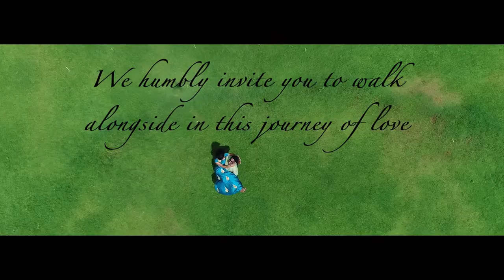Vishnu & Aiswarya | Save the Date | Pre wedding shoot | Madurai | JAIHIND PHOTOGRAPHY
Welcome to Jaihindh Photography in India !

Jaihindh Photography, One of the best candid photographers & wedding cinematographers based in Tamil Nadu. We have been in this field for more than 10 years. Ours is not a regular typical photography, As a candid photographer & wedding cinematographers we photograph the deepest sense & feelings of the family… Everything else lasts for few days, music, dance, celebrations, parties, only the memories stays with you for lifetime, in form of pictures & videos. We understand that your wedding is one of the most important day of your life and you want the memories to be the same i.e captured in the most beautiful way. We have a team of wedding Photographers & Videographers , dedicated to create the most beautiful memories of your wedding day.

About Us
Jaihindh Photography, one of the best candid photographers in Tamil Nadu. We have a team of aspiring & enthusiastic photographers, videographers & designers with creative ideas, We are expert at candid pre-wedding shoots, out-door photo shoots & candid videography.We capture genuine emotions of the family. Jaihindh  Photography use modern technical skills to create a style of photography that is memorable for life.
Our expert team takes candid  photographs of your special moment without interfering  your happy moments. When the wedding is over what remain are the memories which are there in the pictures. Jaihindh Photography have live event telecast using strategically placed LCD or LED Tv’s that relay the event live with clarity. For high-definition Videos, we have been using 4K HD & HDSLR.

Traditional photography
Jaihindh photography have been evolved and grown since 2005. We were running over 10years in this field and successful services across in india. We fulfill the anticipation of every client. In 19th century most of people didn’t pose for traditional wedding photos during wedding, but now a day’s people started posing in kind of any function and we best in this kind of traditional photography. We have facility of editing photos, designing album such well and good are providing at affordable price.

Candid photography
A candid photography means photographer capture in motion without pose appearance. If the subject is absolutely unaware of being photograph and does not even expect it and such photography is secret photography, which is a special case of candid photography. Jaihindh photography is about capturing imagery, we bring candid picture of the precious moments of the beautiful frame. We capture the best moments at right time. We are special in capturing like wedding, birthday, pre wedding and special occasion. We exclusive service in Chennai, Coimbatore, Madurai, Pondicherry, Karur, Trichy, Sivakasi, Salem, Erode, Theni, Dindugal, Thuthookudi and all over Tamil Nadu.

3D Wedding videography
3D Means (three dimensional) film videos, jaihindh photography first introducing the 3d video. In this regular picture camera system is used to record the image as seen from two and special projection and eyewear are used to provide the illusion of depth when viewing the video. . 3D video are not limited to feature film theatrical view. Also incorporated similar methods, especially since the advent of 3D television and Blue-ray 3D.